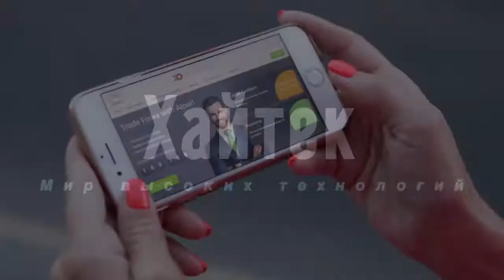Эксперт объяснил способность смартфона определять возраст владельца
Современные смартфоны могут определять по фото возраст владельца или калорийность пищи. Для этого достаточно загрузить картинку в определенные приложения, которые часто встроены в гаджет, рассказал заведующий кафедрой управления качеством и сертификации РТУ МИРЭА Максим Назаренко.